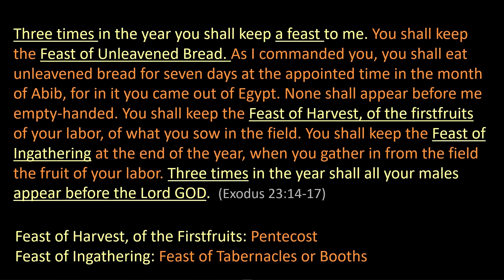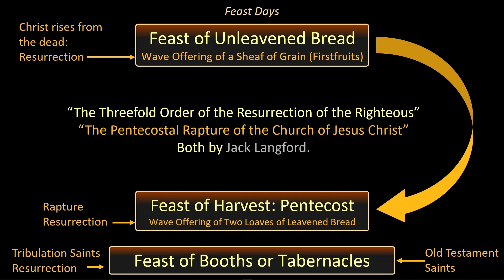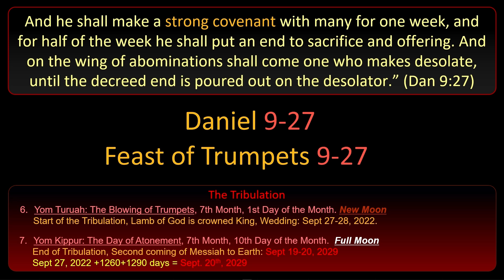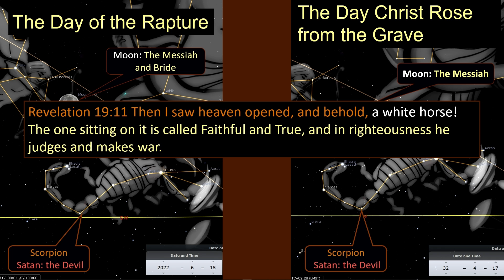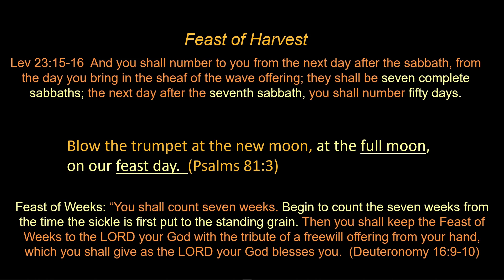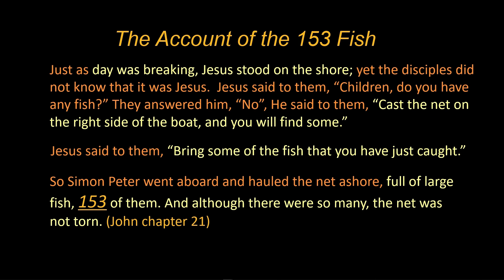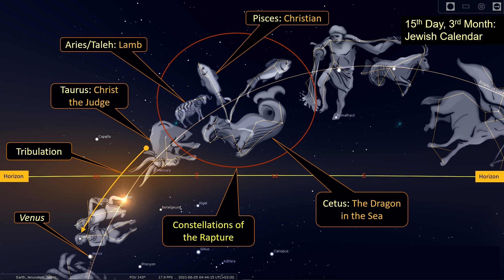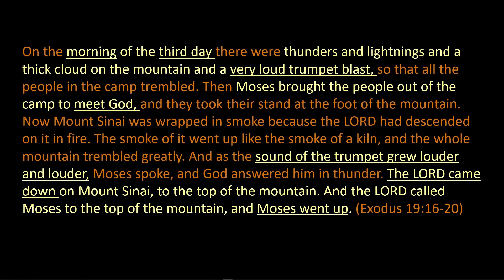Rapture 2022: The Rapture of the Church on the Feast of Harvest, Pentecost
There are seven appointed times, only three of which are Feasts. They are meetings with God. All males are required to attend. The only Feast not associated with something in Israel's history is Pentecost, the Feast of Harvest. It was considered a mystery Feast to the Jews.

The three Feasts are about Harvest's, not births.

The Church was born on Pentecost so we would know that this Feast is for us, not the Jews. Pentecost will be fulfilled by the Rapture. It is the next Feast day to be fulfilled.

It's the Last Feast and Appointed time on the Jewish Civil Calendar.
The Last Trumpet to be blown will be the trumpet of God. It will bring the age of Grace to a close.

The Tribulation will begin on the Feast of Trumpets, with the signing of the Covenant.

Jewish Kings are crowned on the Feast of Trumpets. The antichrist will be their King for three and a half years.
Jesus's ministry lasted three and a half years. They had three and a half years to make him their King, but they did not. There are no coincidences with God!

The Jewish calendar at the time of Christ and today is a mixed calendar.
The Sabbaths come from man's calendars. Because they took the sabbaths from man's calendars and not the calendar given to Moses by God, Pentecost is not calculated correctly. There is a slight issue with timing of the "Wave Sheaf Offering" too, which is even more complicated because the Sadducees and Pharisees used different methods to calculate that day.

All the other appointed times are day counts from the sighting of the new moon, and therefore are accurate.  At least at the time of Christ. Today they don't even do that, it starts when there is "no moon", so the calendar is usually off by one day.

There are enough clues in the bible to figure out how to correctly calculate the day of Pentecost.
The calendar given to Moses is extremely simple and logical, and gives the correct date for Pentecost.
Two of the three Feasts are on the 15th day of the Month when the Moon is Full. So Pentecost, when using just God's calendar should also be on the 15th day. The 15th day of the 3rd month. Pentecost will be fulfilled by the rapture.

Once we have the true date for Pentecost, we can look at the account of the 153 Fish and see that Jesus is confirming he's coming take us home, some year on the true day of Pentecost, the 15th day of the 3rd month. 153.

The Revelation 12 Sign confirms the year, and it's this year.

The Moon on the morning Jesus rose from the dead appears in a very symbolic location. On the day of the rapture the moon is in the same location on the 15th day of the 3rd month on the Jewish calendar, 6/15/22 on ours. The day that Jesus confirms we should be watching for his return for his bride.

In this video I share with you the reasons I believe that Jesus will come for his bride on the 15th day of the 3rd month on the Jewish calendar.
It's up to you to weigh the evidence and make up your own mind.

Nowhere in the bible does it say you can't know the day of the rapture.
The rapture was revealed to Paul in 50 AD.
"No man knows the day or the hour" has nothing to do with the rapture.
Jesus is speaking to a Jewish audience about his second coming.
There is not one single person in that audience who is thinking rapture!
They won't told about the rapture for another 18 years!

God withheld this information from us until the time was right. And that time is now.

But you, Daniel, shut up the words and seal the book, until the time of the end. Many shall run to and fro, and knowledge shall increase.”
(Daniel 12:4)